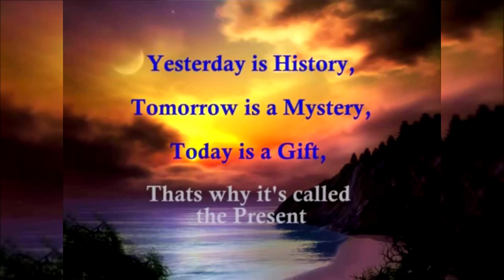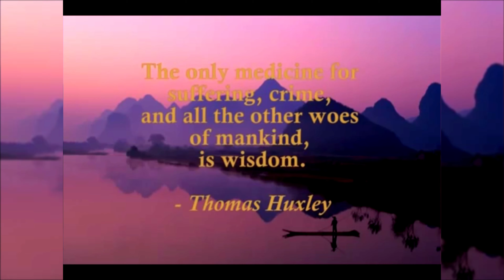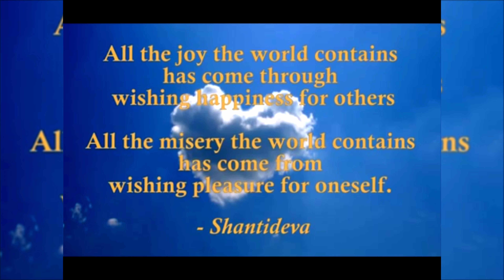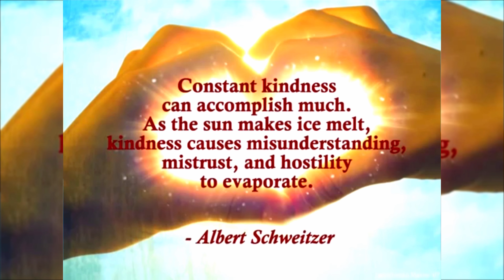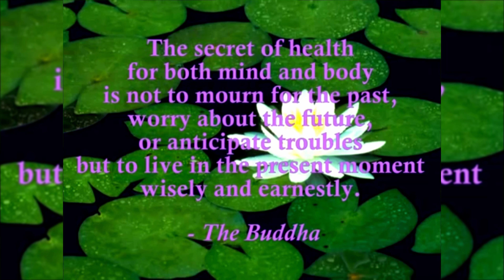Piya O Re Piya (High Quality 4K Heart Touching Songs)